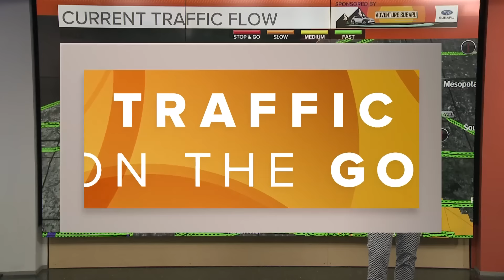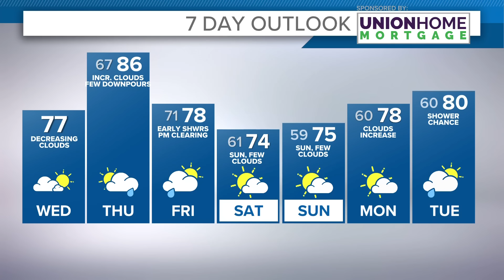Strong storms hit Northeast Ohio: Here's a look at the aftermath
Strong storms swept through Northeast Ohio on Tuesday, and now the community is cleaning up the damage left behind. Here is a look at team coverage of the storm aftermath across the region.